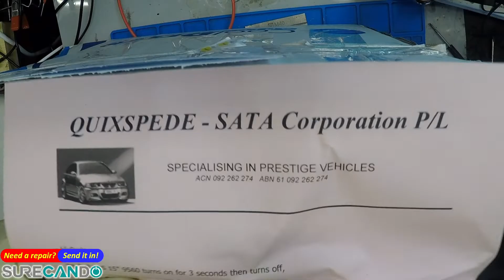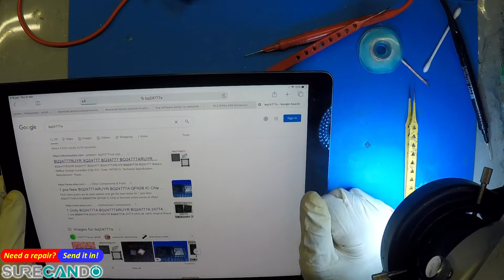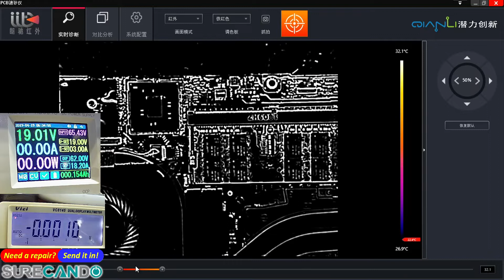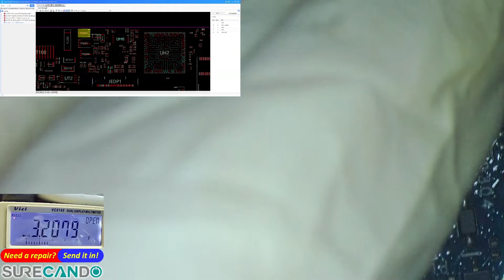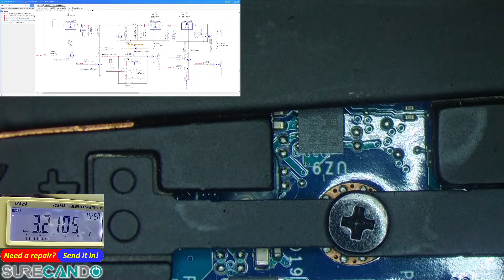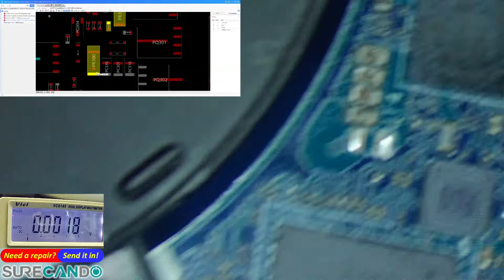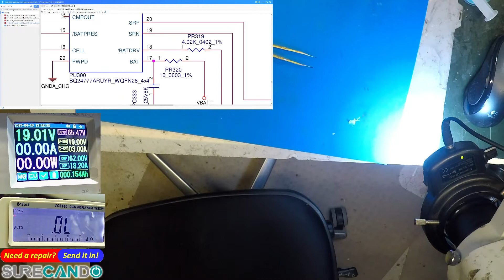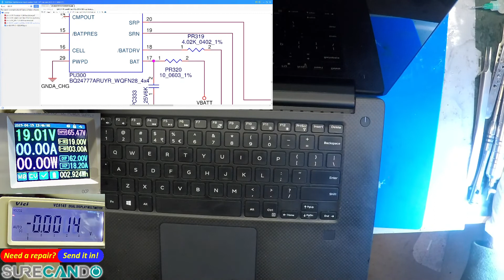DELL XPS 9560 Power button light come on then off. Black blank screen Charger light turns off Part 1